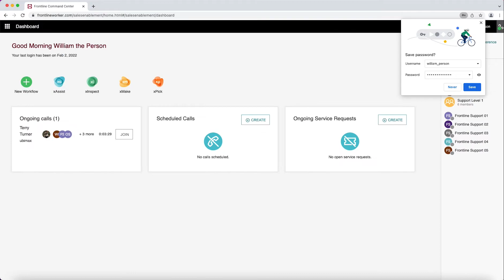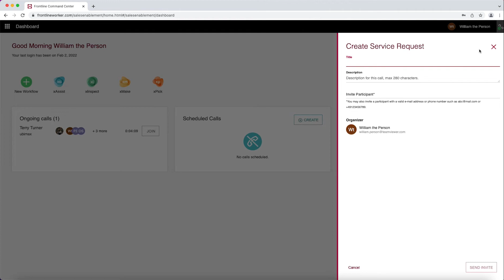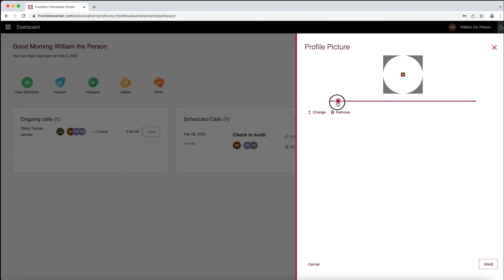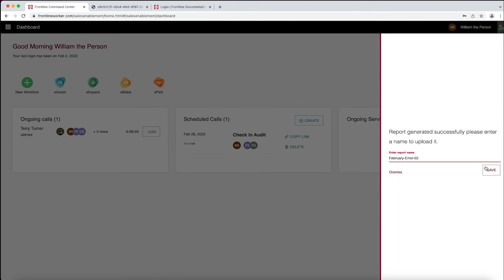TeamViewer Frontline - Command Center: Dashboard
Frontline Command Center is where Experts sign in and are able to navigate   within different solutions of Frontline such as Assist, Make, Inspect, Pick and   Creator. Navigating through these platforms allows Frontline Expert to manage  users and workflows. Visit our Knowledge Base article about Frontline Command  Center for more information.